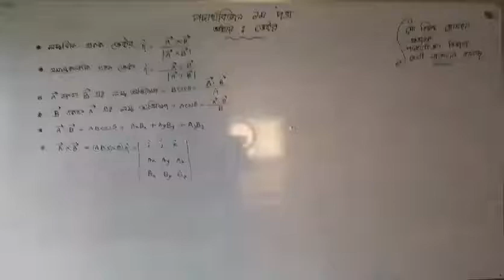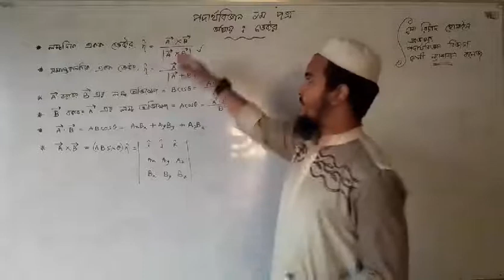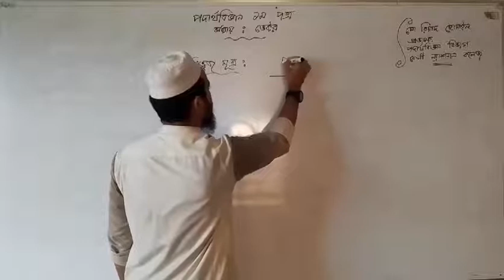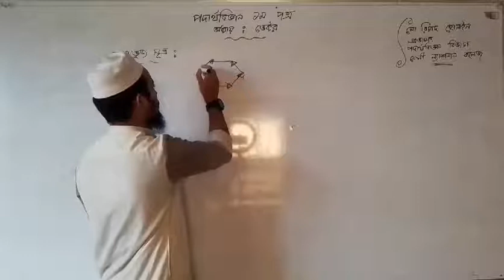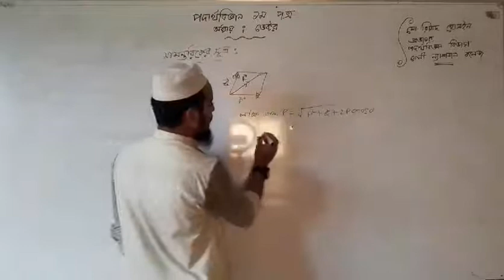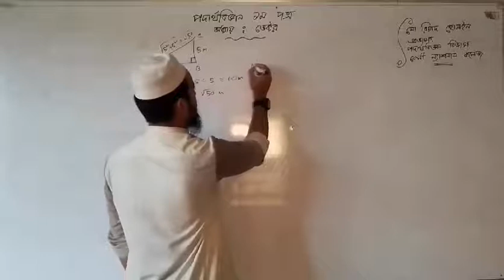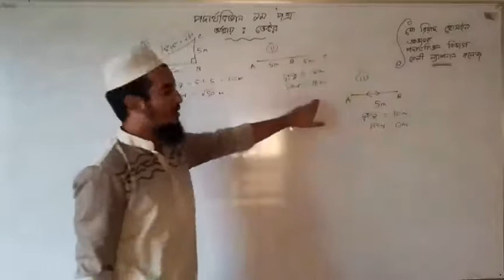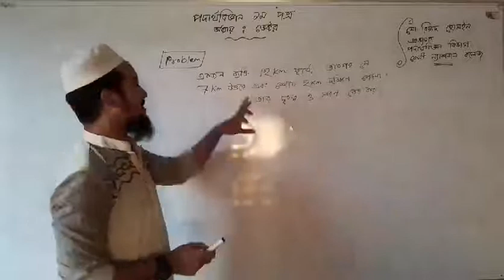FNC19-20 | Class 24 | 10.10.2020 | Physics | Feni National College Online Class